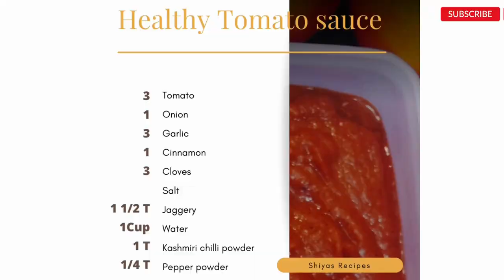Healthy Tomato Sauce/ Tomato ketchup/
In this video we'll show you how to make healthy tomato sauce recipe with easy ingrdients.